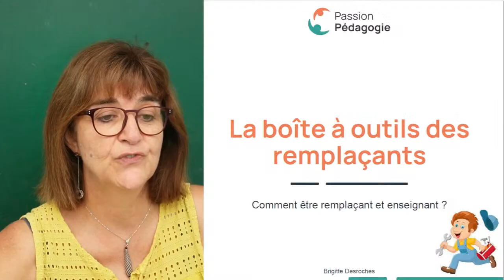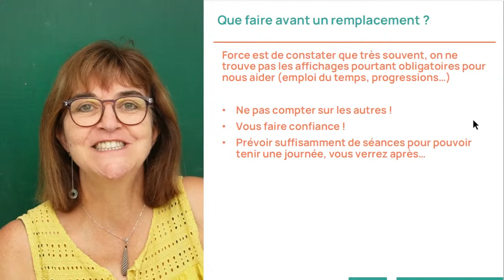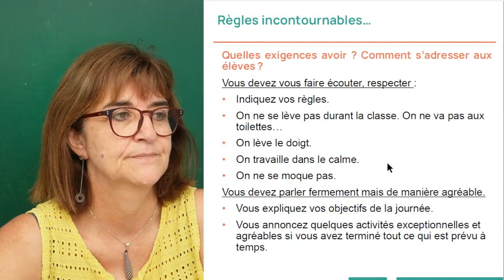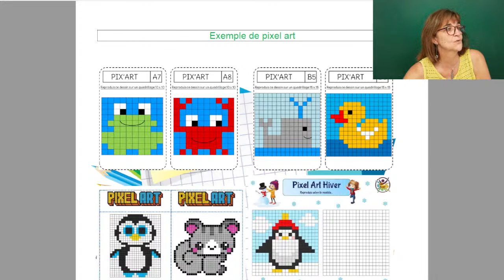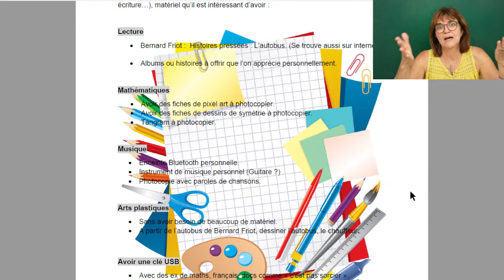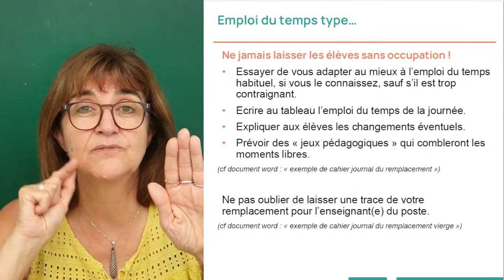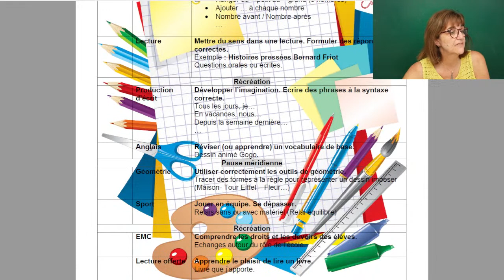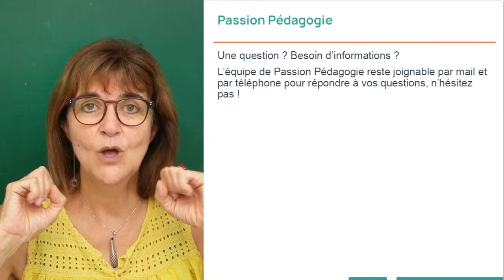La boîte à outils du remplaçant en élémentaire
Cette rentrée a pour vous une saveur particulière : vous serez PE remplaçant(e) !

Véritable caméléon, vous devrez sans cesse adapter vos activités à des classes que vous récupèrerez en cours de route... Quelles astuces pour des préparations efficaces ? Quelles techniques pour prendre en main le groupe ? Comment garder la sérénité malgré des changements incessants ?

Découvrez la boîte à outils de Brigitte Desroches lors de ce live ! Ancienne directrice d'école et formatrice, Brigitte vous livrera ses trucs et astuces concrets, éprouvés sur le terrain, pour assurer avec brio vos remplacements !

0:00 Introduction
1:50 Passion Pédagogie
3:32 Présentation de l'intervention
3:58 Que faire avant un remplacement ?
13:14 Les règles incontournables
24:45 Quelques pistes pour organiser la journée...
55:42 Emploi du temps...
1:16:27 Activités qui marchent à tous les coups
1:18:00 Passion Pédagogie